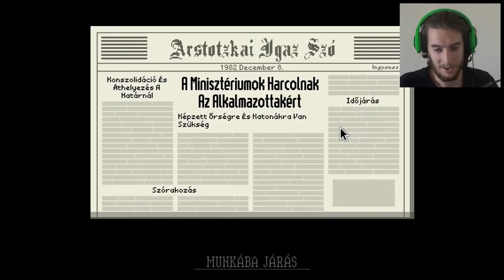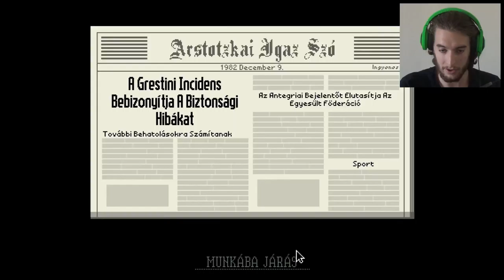ÉN ÉRTEK A BOMBÁ.. | Papers, Please #8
Köszönöm, hogy megnézted! Javasolj játékot, amit látni akarsz a csatornán!

PSN: ViktorSYT